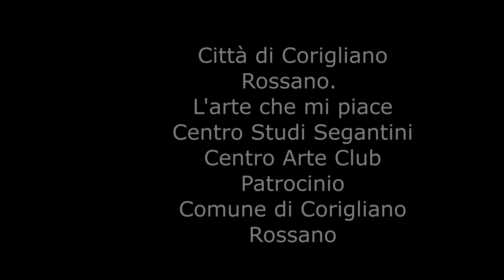Come sabbia al vento, in Memoria dell'Artista Pierluigi Rizzo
Città di Corigliano Rossano
Chiostro di San Bernardino Rossano
Evento Artistico Letterario. Arte, Poesia, Moda, Teatro, Musica,